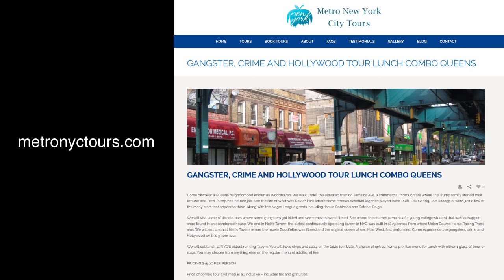Metro NYC Tours - Woodhaven, Queens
Come discover a Queens neighborhood known as Woodhaven. We walk under the elevated train on Jamaica Ave. a commercial thoroughfare where the Trump family started their fortune and Fred Trump had his first job. See the site of what was Dexter Park where some famous baseball legends played Babe Ruth, Lou Gehrig, Joe DiMaggio, were just a few of the many stars that appeared there, along with the Negro League greats including Jackie Robinson and Satchel Paige.

We will visit some of the old bars where some gangsters got killed and some movies were filmed. See where the charred remains of a young college student that was kidnapped were found in an abandoned house. We end in Neir’s Tavern, the oldest continuously operating tavern in NYC was built in 1829 across from where Union Course Horse Racing Track was. We will eat lunch at Neir’s Tavern where the movie Goodfellas was filmed and the original queen of sex, Mae West, first performed. Come experience the gangsters, crime and Hollywood on this 3 hour tour.

We will eat lunch at NYC’S oldest running Tavern. You will have chips and salsa on the table to nibble. A choice of entree from a prix fixe menu for lunch with either 1 glass of beer or soda. You may choose from anything else on the regular menu at additional fee.

PRICING:$45.00 PER PERSON